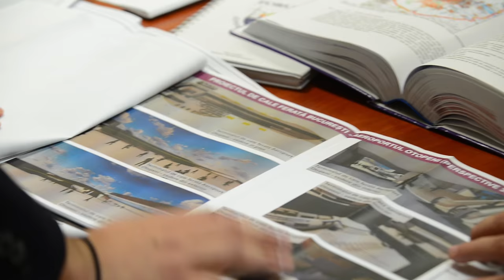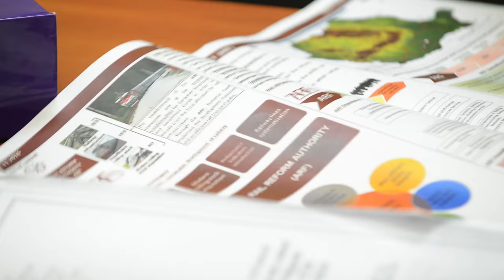Trenuri noi pentru CFR - Ce fel de vagoane, automotoare si locomotive vor fi cumparate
In 2017 va fi lansata o licitatie pentru cateva sute de noi trenuri, vagoane si automotoare pentru a innoi parculd e material rulant al CFR-ului, a explicat pentru HotNews.ro Robert Dobre, presedintele Autoritatii de Reforma Feroviara, organismul ce se va ocupa de acest proces. Licitatia va fi impartita in mai multe loturi - automotare diesel si electrice, locomotive si vagoane. Trenurile vor fi capabile sa ruleze la 160 km/h, viteza maxima a liniilor modernizate, insa intentia autoritatilor e sa cumpere si trenuri ce pot circula si la viteze mai mari.